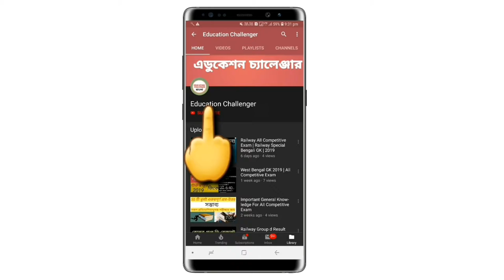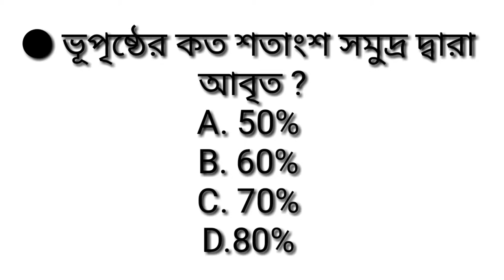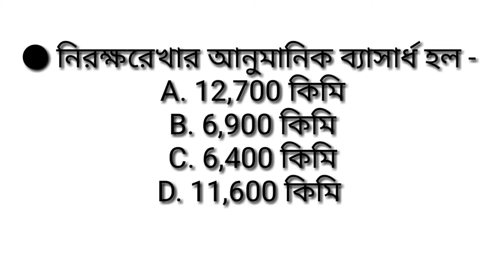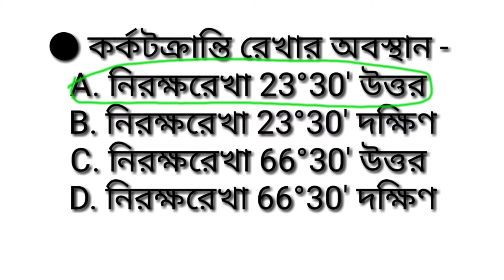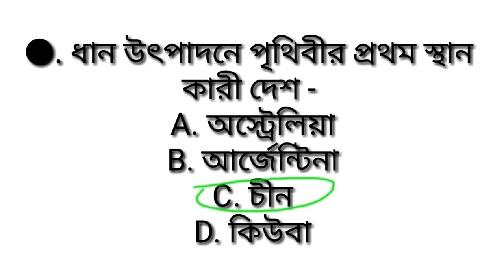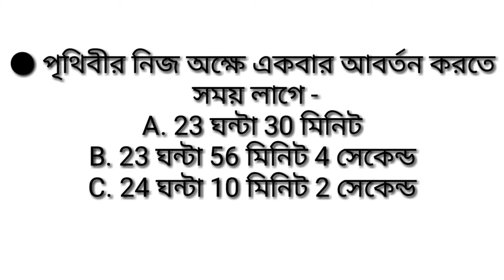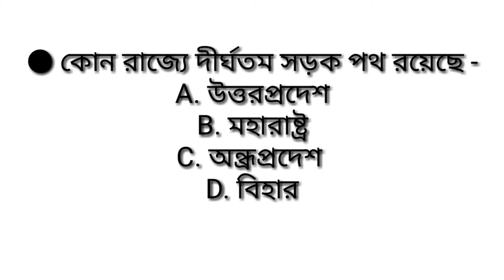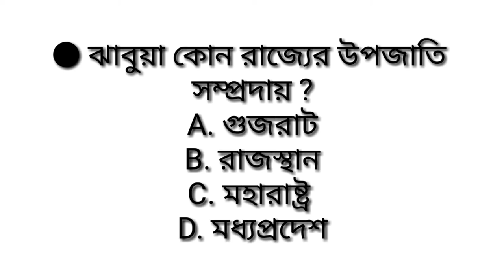Railway geography question (2007-2013) | Previously asked questions | in bengali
রেলের বিগত বছরগুলির ভূগোলের প্রশ্ন উত্তর (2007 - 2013) PART- 2

Song - Whole ( Rob Gasser Remix )